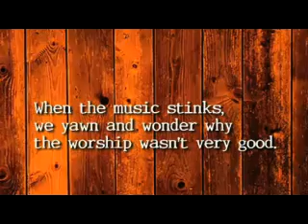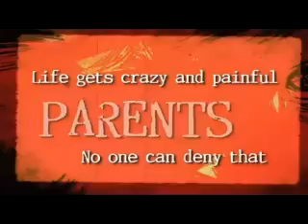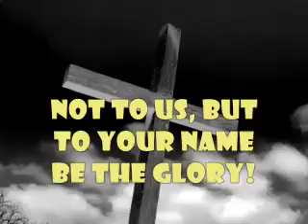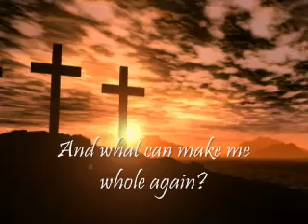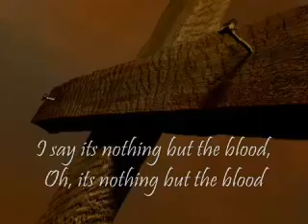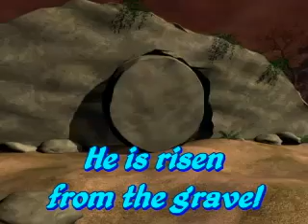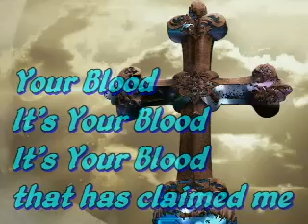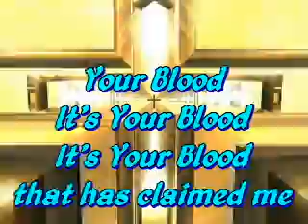3 Recovery Bible Study Him